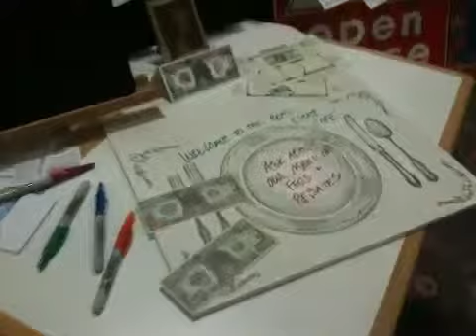Open Booth at New England Home Show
Boston Architectural Center professor, Chip Piatti, uses puzzle pieces to lead a table top discussion of "Styles & Stories" at the New England Home Show.  The Real Estate Cafe is hosting an "Open Booth" at the show to kick-off a series of events to celebrate our 15th Anniversary.